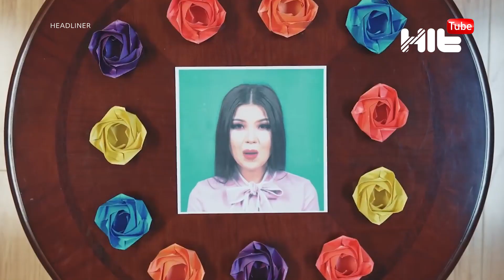Дана Кентайдың жігіттерге қояр талабы қандай?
Лирикалық бағыттағы  әндерді шырқап, көрерменнің көзайымына айналған Дана Кентай маxаббатын әлі кездестірмеген. Жас болсада, өнерге бас болып жүрген әнші бүгінде талай жігіттердің арманы. Ендеше, Дананың ер азаматтарға қояр талабы мен талғамы қандай? Бірге білейік.